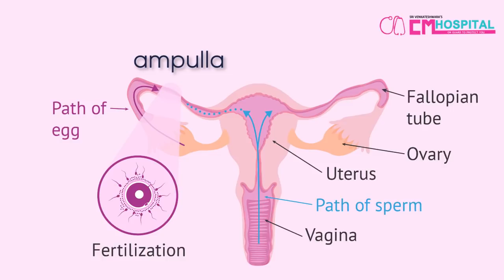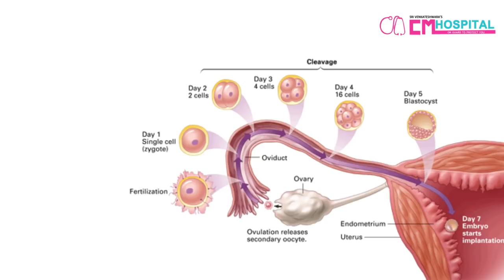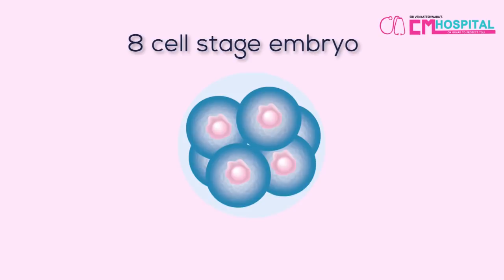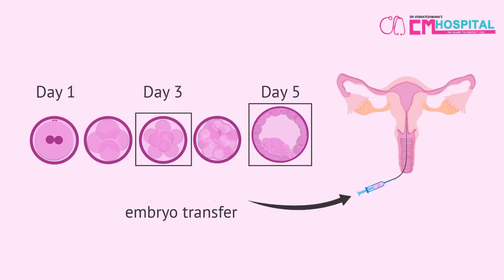பிளாஸ்டோசிஸ்ட் பரிமாற்றம் | Blastocyst Transfer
CM Hospitals
No. 1, 47th Street, 5th Main Road,
Nanganallur, Chennai – 600 061,
Tamil Nadu, India.

Video Production & Digital Marketing
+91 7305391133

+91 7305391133